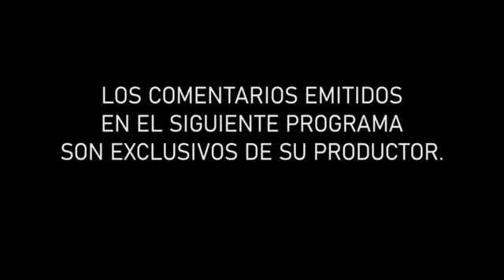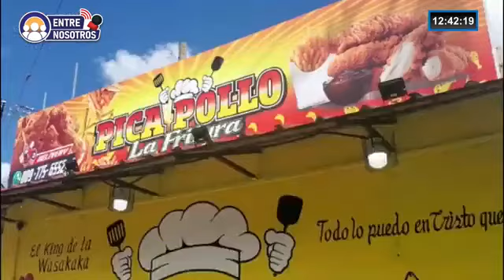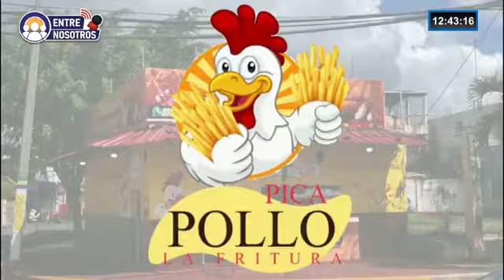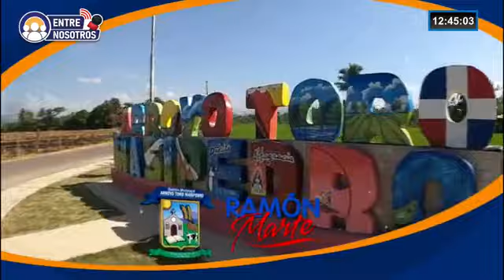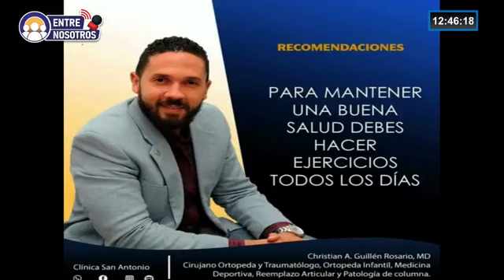Entre Nosotros: palpitante temas sociales y politico